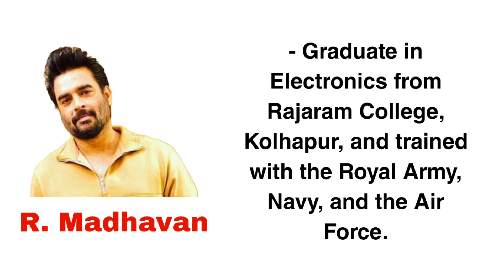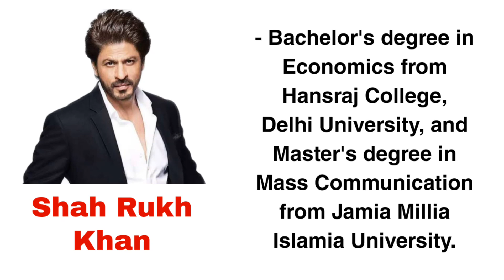Well Educated Bollywood Actors || Educational Qualification Of SRK | Amitabh Bachchan || SSR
Shushant Singh Rajput Educational Qualification 👇👇👇👇👇👇👇👇

Patna-born Sushant enrolled for Mechanical Engineering from Delhi College of Engineering (DCE) after scoring an All India Rank of 7 in its entrance examination in 2003. He eventually dropped out in his third year of college to follow his dreams. His road to becoming an actor, however, came with many stepping stones.❣️❣️❣️❣️❣️❣️❣️❣️❣️❣️❣️❣️❣️

Well Educated Bollywood Actors

Educational Qualification Of Bollywood Actors

Educational Qualification Of SRK

Educational Qualification Of Amitabh Bachchan

Educational Qualification Of Sonu Sood

Educational Qualification Of R Madhavan

Educational Qualification Of Soha Ali Khan

Educational Qualification Of Ayushman Khurana

Educational Qualification Of Parineeti Chopra

Well Educated Bollywood Actors And Actress

Educational Qualification Of Shushant Singh Rajput

Educational Qualification Of SSR